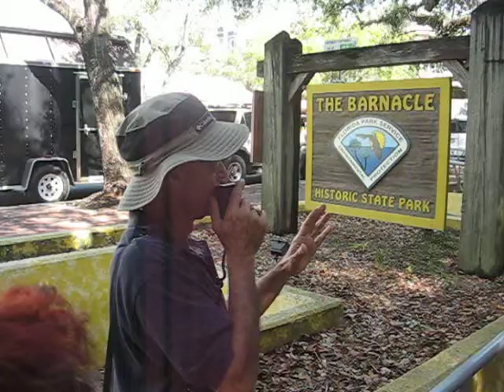Coontie Starch in Coconut Grove Florida by Dr. Paul George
Dr. Paul George gives a tour of Coconut Grove and describes the prevalence and use of the Coontie Plant (also known as Arrowroot), and how the plant was processed by the early pioneers and native americans in South Florida as a starch for trade and use.